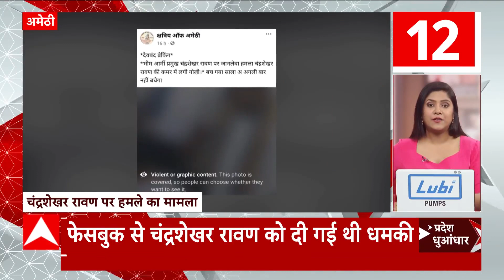TOP News : देखिए आज दिन की सभी बड़ी खबरें ताबड़तोड़ अंदाज में | TOP Headlines | Uttarakhand UP News